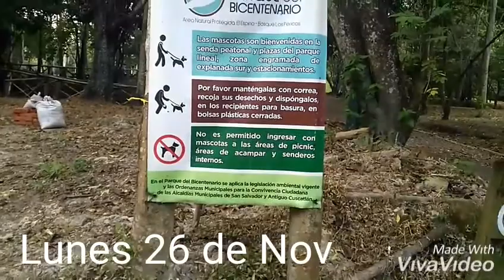Una Pastor Aleman Raza Pura.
Explorando un nuevo parque.